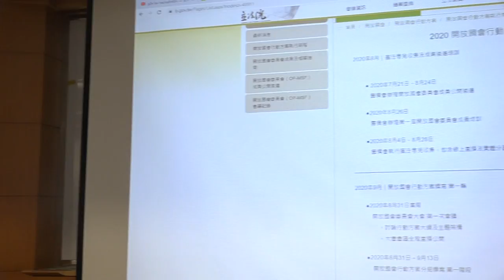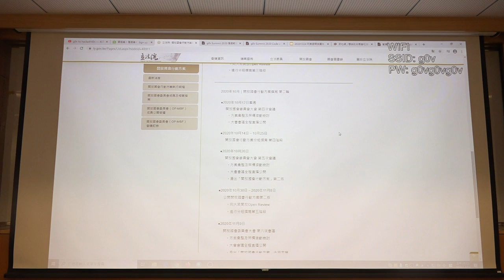g0v tw hackath41n — 提案 — 開放國會行動方案草案意見徵集 ／ Isabel — 八週年黑客松